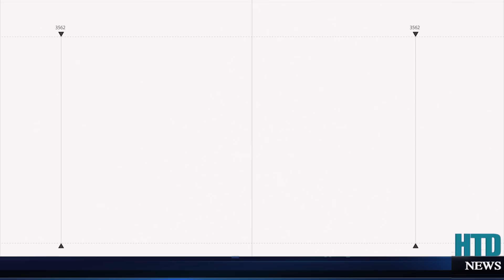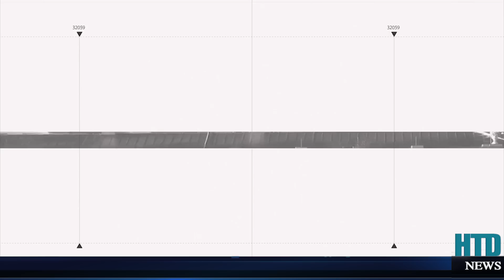PUTIN KHÔNG TIN SỰ THẬT! Các nhóm chiến thuật lực lượng TINH NHUỆ của Nga bị XÓA SỔ quá nhanh